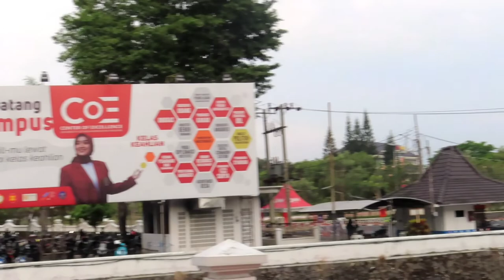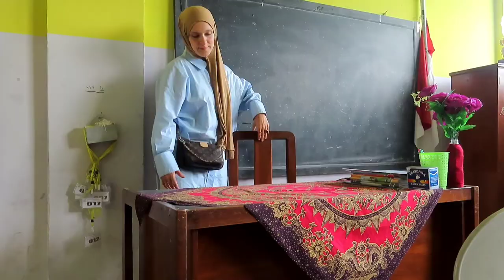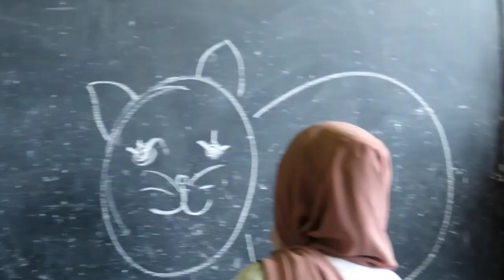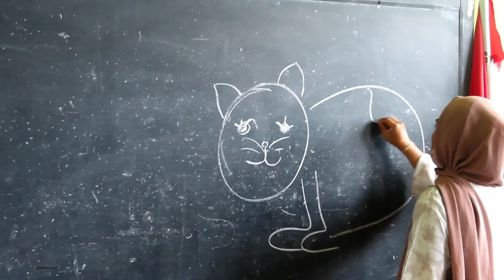(eng/Indo sub) travel VLOG | visiting UMM & Teachers at Sdn. Dadaprejo, my old boarding house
this is not the last part but one of the last VLOGs i will be uploading in the future that i filmed in Indonesia 🥺
have fun!